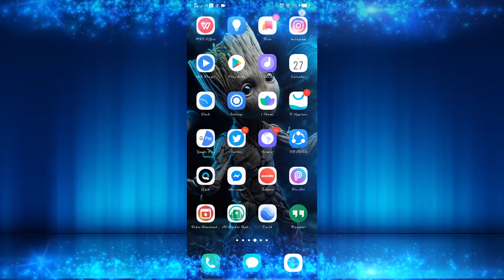IAS Officer Baburao Naidu Controversial Comments on Amalapuram I Vivify Talk Show I AMPM Live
IAS Officer Baburao Naidu Controversial Comments on Amalapuram  I Vivify Talk Show I AMPM Live I